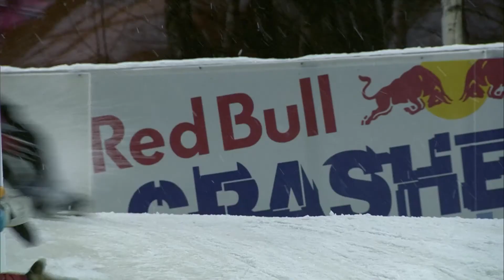Red Bull Crashed Ice 2016 in Jyväskylä-Laajis (FIN)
Croxall stops Naasz on grueling Finland track to keep title hopes alive

The longest and most difficult Ice Cross Downhill track ever tripped up American Cameron Naasz in Finland and threw the world championship in a tense two-way battle. Defending champion Scott Croxall scored a gutsy victory on a night full of emotions.

JYVÄSKYLÄ-LAAJIS, Finland – Canada’s Scott Croxall scored a dramatic come-from-behind victory over Cameron Naasz at the Red Bull Crashed Ice race in Jyväskylä on Saturday to collect 1,000 points and slash the American’s overall lead in the Ice Cross Downhill World Championship to just 50 points. Naasz was hoping to clinch the title in front of an enthusiastic Finnish crowd but stumbled while in the lead in a breathtaking final and ended up fourth. Croxall, the defending champion, kept his nerve on the torturous 630-meter long ice track with its 66-meter vertical drop and deteriorating conditions for the win while Pacôme Schmitt of France got a career-best second place and Canada’s John Fisher took third.

“I told you guys I’d leave it all on the ice tonight and that’s what I did,” said an exhausted Croxall after prevailing through five rounds of action-packed racing down the longest ice track ever built in the sport’s history in a field with athletes from 19 countries. “I’m so excited that I can’t even think right now. I managed to save some gas to be able to catch Naasz in the final. My goal is to win the back-to-back world championships and I’ve still got a shot at it.”

Naasz had been unbeatable through the four earlier rounds down the track, bursting out of the starting gate and making it look almost easy down the jump and bump-filled natural ice track in the world's fastest sport on skates where racers hit speeds of up to 80 km/h. He repeatedly mastered the treacherous BF Goodrich Rock-Drop jump to the delight of the big crowd and seemed to have no trouble with snowfall that began midway through the evening that later turned to drizzle. In the final he was once again well in front of the pack and skating on his own when he suddenly tripped on a series of bumps. He tried to bounce right back onto his feet but then fell a second time as Croxall led the pack past him. Croxall has now won four straight races in Finland -- before Saturday he had won the Red Bull Crashed Ice race in Helsinki last year and the Riders Cup races last year and this year. "I love it here in Finland," he said. "I don't know what the secret is."

Despite his first lost in a Red Bull Crashed Ice race this season, Naasz has won two of the three races and still leads the overall championship with 2,785 points. Croxall now has 2,735 points heading down the home stretch of the season. There are three Riders Cup races before the final Red Bull Crashed Ice race of the season in Naasz’s home town in Saint Paul, Minnesota on February 27-28.

It was a night of excitement for Finland with 15 racers reaching the round of 64, but they struggled to make to the semi-finals. Paavo Klintrup was the only Finn to reach the final eight, taking fifth place. "This was a good track for me and I had a good flow," said Klintrup. "It helped racing in front of my home crowd. It was an advantage for me." The difficult track caused emotions to flare with Kyle Croxall of Canada and Germany's Fabian Mels exchanging punches in the finish area after a hard-fought quarter-final heat after they both crashed out.

In the women’s race, American Alexis Jackson won a nail-biter, coming all the way from fourth place shortly after the start to first after the leaders banged into each other. Jacqueline Legere took second place and moved back into the overall lead in front of Myriam Trepanier (CAN), who finished a disappointing ninth. "I didn't come here expecting to win - I just came expecting to skate and have fun," said Jackson. "Staying on your feet is important. I was the only one in the final who didn't fall down."

Results Jyväskylä-Laajis: MEN: 1. Scott Croxall (CAN), 2. Pacôme Schmitt (FRA), 3. John Fisher (CAN), 4. Cameron Naasz (USA), 5. Kilian Braun (SUI), 6. Dean Moriarity (CAN), 7. Paavo Klintrup, 8. Derrek Coccimiglio (CAN), 9. Luca Dallago (AUT), 10. Reed Whiting (USA)

WOMEN: 1. Alexis Jackson (USA), 2. Jacqueline Legere (CAN), 3. Elaine Topolnisky (CAN), 4. Sydney O'Keefe (USA), 5. Camilla Ojapalo (FIN), 6. Susanna Tapani (FIN), 7. Sandrine Rangeon (FRA), 8. Amanda Trunzo (USA), 9. Myriam Trepanier (CAN), 10. Anais Morand (SUI)

Ice Cross Downhill World Championship standings: MEN: 1. Naasz (USA) 2,785 points, 2. S. Croxall (CAN) 2,735, 3. De. Moriarity (CAN) 2,030, Luca Dallago (AUT) 1,425, 5. Tristan Dugerdil (FRA) 1,375, 6. P. Schmitt (FRA) 1,345, 7. Braun (SUI) 1,320, 8. Klintrup (FIN) 995, 9. Fisher (CAN) 960, 10. Jim De Paoli (SUI) 852.5.